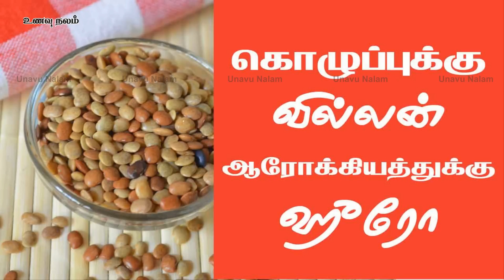எடை குறைய கொள்ளு தரும் நன்மைகள் | Kollu Benefits in Tamil Language | Kollu Benefits for Weight Loss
Kollu Kanji